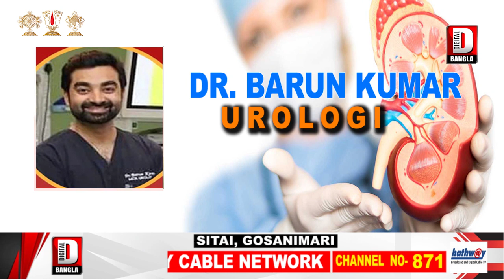৬টি গরু ও ২টি পিকআপ ভ্যান সহ আটক -১